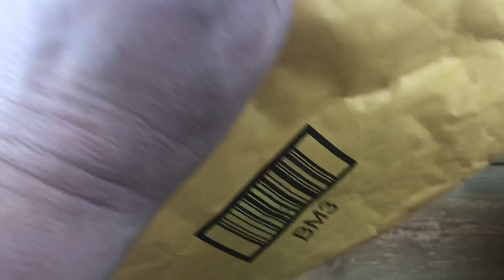Opening an amazon package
Let me count the ways